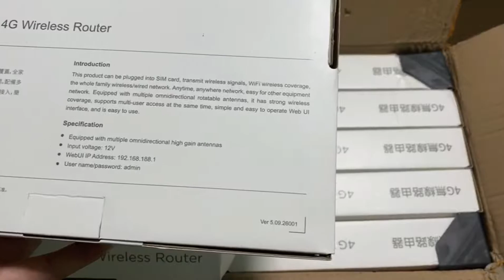This 4G LTE router is 1200MB? and with sim card slot?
avaliable indoor, for home, office, company use.
Wifi or wire network all support
on stock now, suppory reselling and wholeselling.